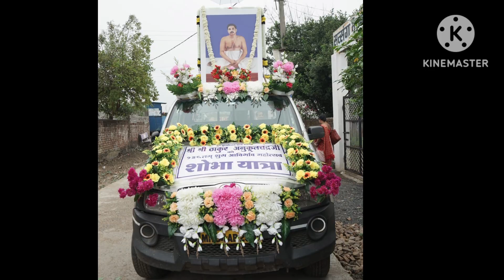तुमच्या आयुष्याच्या शेवट पर्यंत कोण सोबत असणार/ Motivational Story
Shri Shri thakur AnukulChandra Speech, Shri Shri thakur AnukulChandra hindi speech
Anukul Thakur hindi speech
Anukul Thakur Alochona Hindi
Anukul Thakur ideology in hindi
Anukul Thakur biography in Hindi

Hello friends
Jay Guru To All
It's my original content
Thank you so much for your support

Your quories
Anukul Thakurer jiboni
Anukul Thakurer golpo
Anukul Thakurer jibon Kahini
Anukul Thakur
Anukul Thakur roast
Shri Shri thakur AnukulChandra
অনুকূল ঠাকুরের গল্প
শ্রী শ্রী ঠাকুর অনুকূলচন্দ্র
Satsang
Babai dada
Abin dada
Abin dada viral video
Abin dada roast
Thakurer Alochona
Speech on Shri Shri thakur AnukulChandra
Anukul Thakurer doyar kotha
Anukul Thakurer Alochona
Anukul Thakurer Bangla Alochona
Anukul Thakurer Alochona Bangla
Anukul Thakur Alochona
Anukul Thakur bangla alochona
Anukul Thakur speech
Anukul Thakur speech bangla
Anukul Thakur bangla speech

Satsang istaprasanga
Satsang istaprasanga in bangla
Satsang istaprasanga in hindi